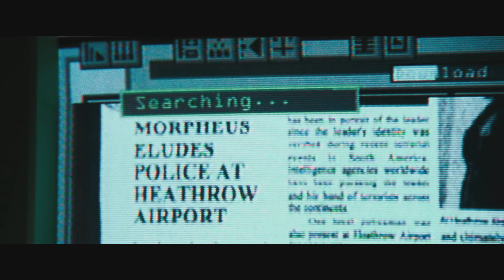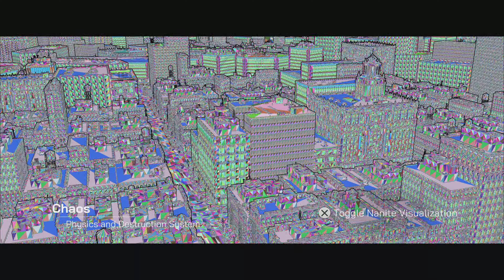The Matrix Awakens: An Unreal Engine 5 Experience PS5 4K60FPS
Gameplay footage of The Shootout, Flying over the City and Driving.